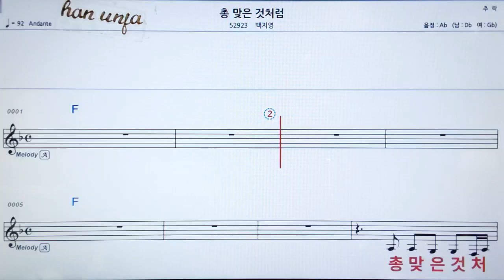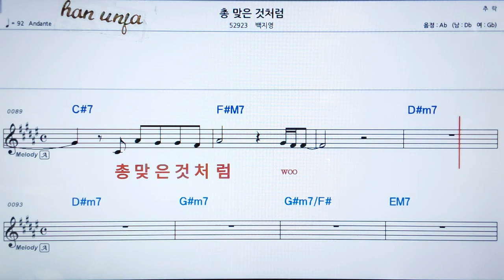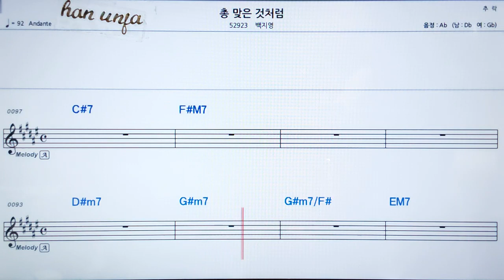💖총맞은 것 처럼/ 백지영 👍가라오케 악보 코드 가사 ,Karaoke반주